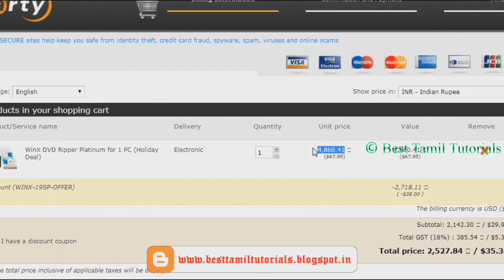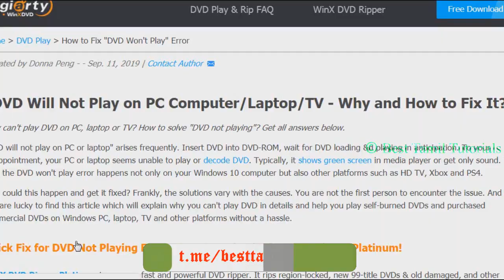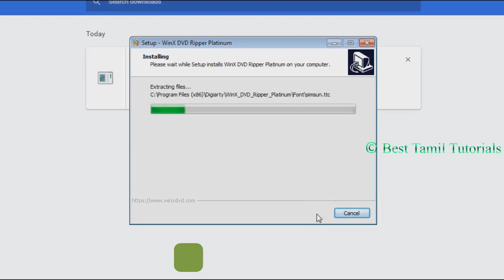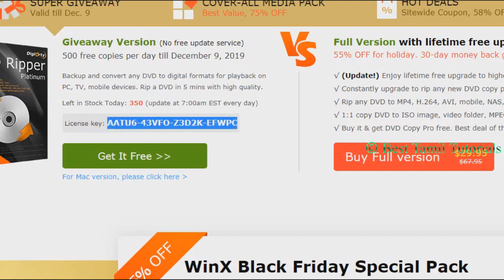GIVEAWAY - BTT EXCLUSIVE - BEST TAMIL TUTORIALS